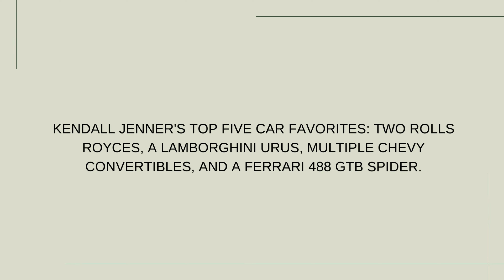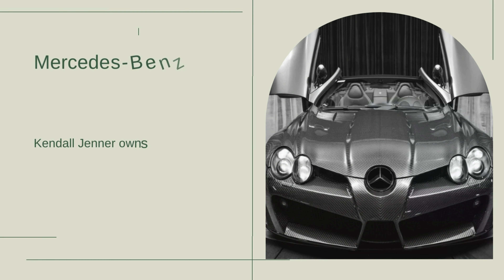Kendall Jenner Car Collection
Download the Way App to save on car expenses like gas, car wash, parking, and more: